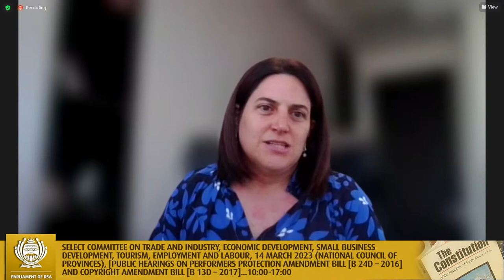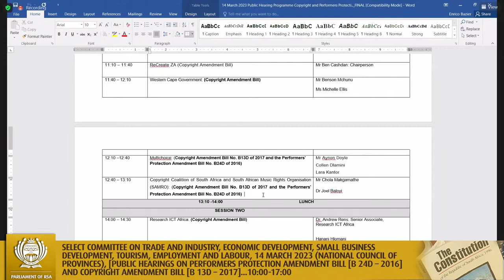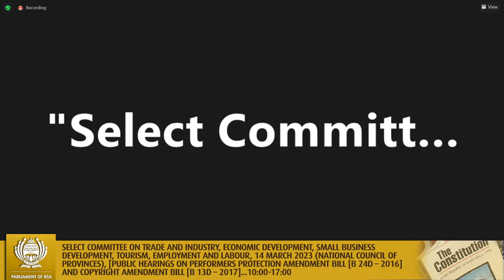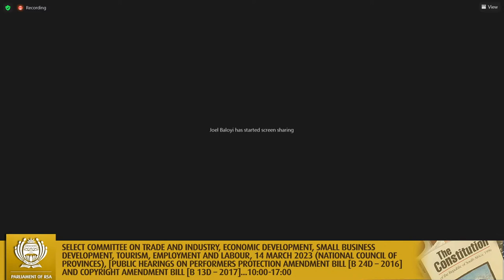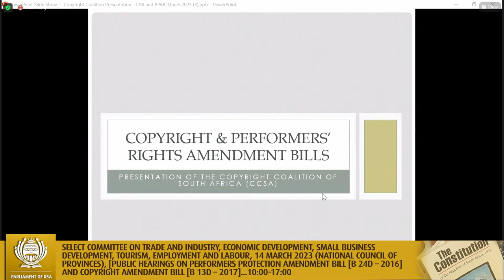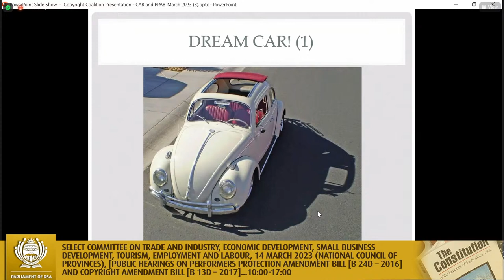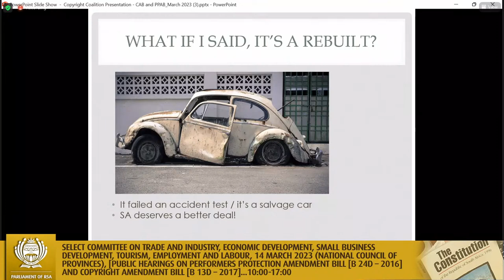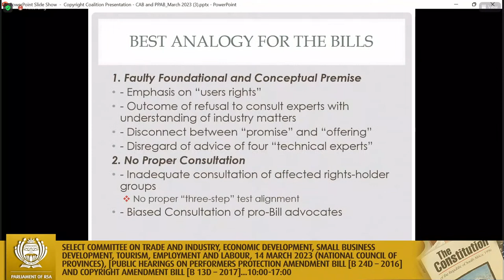Select Committee on Trade and Industry, Economic Development, Small Business Development, Tourism…